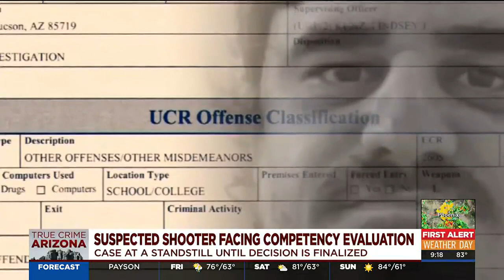Shooting suspect, Murad Dervish, is facing a competency evaluation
Murad Dervish is the only suspect in the death of University of Arizona Professor Thomas Meixner.